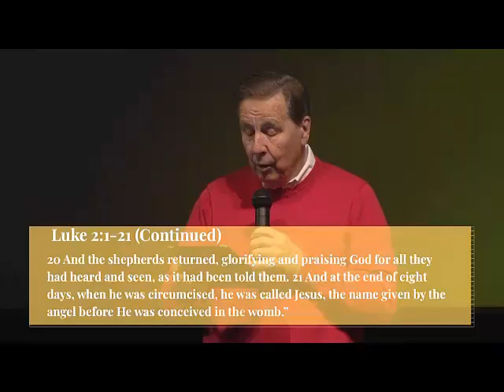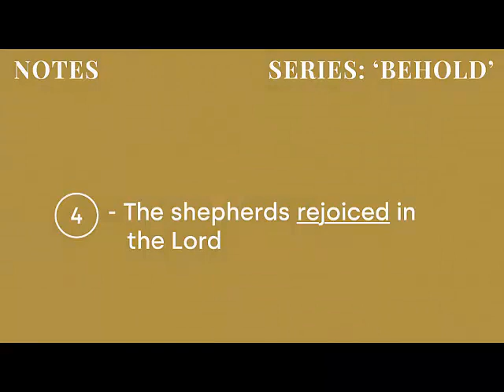"Joy for all people" 12/23/2018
Christmas Series "Behold".

"Joy for all people" - Luke 2:1-21